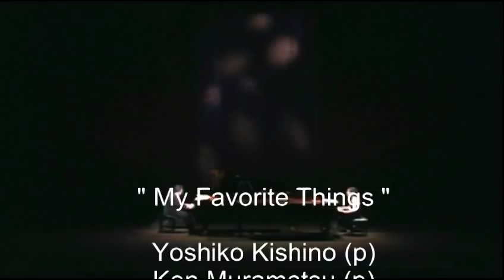"My Favorite Things" by Yoshiko kishino & Ken Muramatsu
"My Favorite Things" Piano duo by Yoshiko Kishino & Ken Muramatsu in concert
"Piano Collection" at Sakura Hall on Oct. 9, 2011